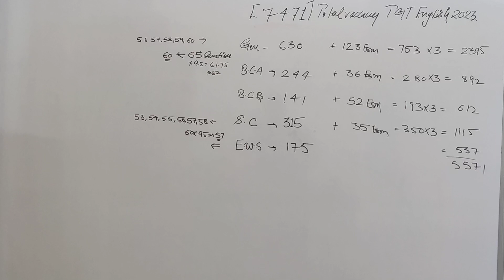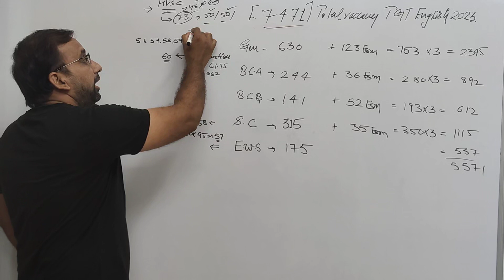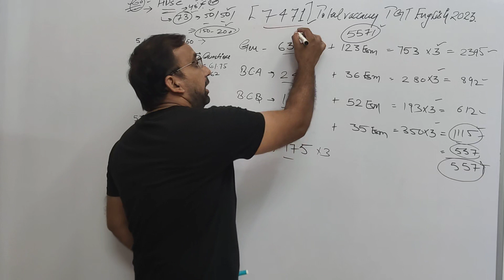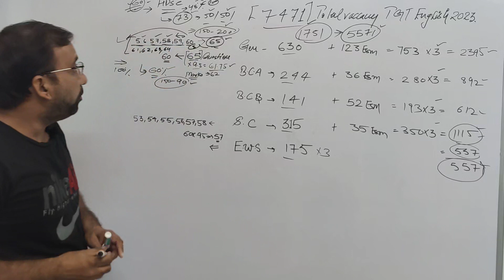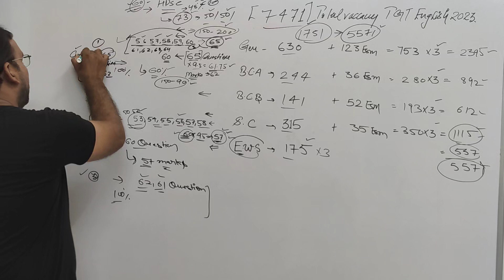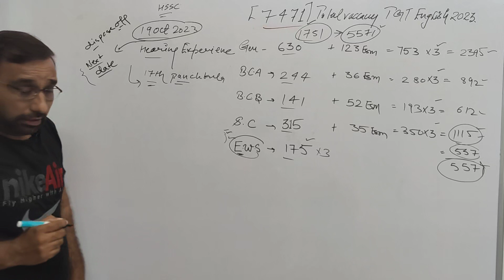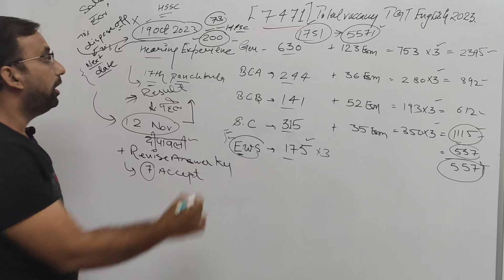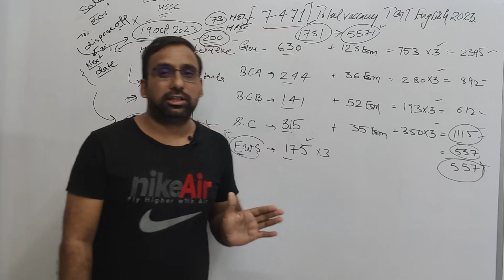TGT Cutt-Off क्या रहेगी??//Result कब आयेगा??//9/9/2023//सभी संशय होगे दूर!!!